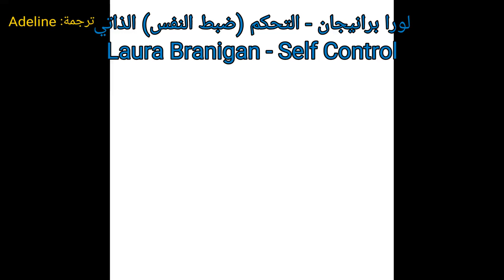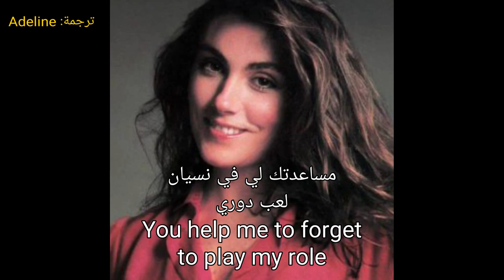Laura Branigan - Self Control (Eng Lyrics) مترجمة لورا برانيجان - التحكم (ضبط النفس) الذاتي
Laura Branigan - Self Control (Eng Lyrics) مترجمة
لورا برانيجان - التحكم الذاتي (ضبط النفس)
“Self Control” is the lead single and title track of Branigan’s third album. The song explores “losing your self-control to the night or to someone”.
"التحكم الذاتي" هو المسار الفردي الرئيسي والأغنية الرئيسية لألبوم برانيجان الثالث. تستكشف الأغنية "فقدان ضبط النفس ليلاً أو لشخص ما".
It was an international smash hit, reaching #1 in four countries overseas and breaking the top 10 in five others including a #4 US peak. This song was also recorded by Italian singer Raf who took it to #1 too (in Italy).
لقد كانت ضربة دولية ، ووصلت إلى المركز الأول في أربع دول في الخارج وكسرت المراكز العشرة الأولى في خمسة بلدان أخرى بما في ذلك قمة الولايات المتحدة رقم 4 . تم تسجيل هذه الأغنية أيضًا من قبل المغني الإيطالي راف الذي أخذها إلى المرتبة الأولى أيضًا (في إيطاليا).
More recently, “Self Control” was featured in the video game Grand Theft Auto Vice City.
في الآونة الأخيرة ، ظهرت "ضبط النفس" في لعبة الفيديو Grand Theft Auto Vice City.
Branigan told AP:
أخبرت برانيجان أسوشيتد برس:
The song was about losing your self-control to the night or to someone. We had a man representing the night, wearing a mask.
 كانت الأغنية تدور حول فقدان ضبط النفس في الليل أو لشخص ما. كان لدينا رجل يمثل الليل يرتدي قناعاً.
There were all these great dancers wearing masks by Willa Shalit. There’s a shot where the man comes into my bedroom, taking me into the night. He appears and disappears.
كان هناك كل هؤلاء الراقصين الرائعين يرتدون أقنعة ويلا شاليط. هناك لقطة حيث يأتي الرجل إلى غرفة نومي ، ويأخذني إلى الليل. يظهر ويختفي.
MTV didn’t play it. They said it was risqué. It was played in Europe and everywhere else. I didn’t think it was bad at all.
 إم تي في لم تشغلها. قالوا إنه صعب. تم تشغيلها في أوروبا وفي كل مكان آخر. لم أكن أعتقد أنه كان سيئًا على الإطلاق.
Produced By : Jack White (Producer) & Robbie Buchanan
إنتاج : جاك وايت (منتج) وروبي بوكانان
Written By : Raf, Steve Piccolo & Giancarlo Bigazzi
كتبها : راف وستيف بيكولو وجيانكارلو بيجازي
Drums : John “JR” Robinson & Carlos Vega
طبول : جون "جيه آر" روبنسون وكارلوس فيجا
Executive Producer : Jack White
المنتج التنفيذي : جاك وايت
Vocals : Laura Branigan
غناء : لورا برانيجان
Piano : Robbie Buchanan
بيانو : روبي بوكانان
Guitar : Dann Huff, Michael Landau & Paul Jackson, Jr.
غيتار : دان هوف ومايكل لانداو وبول جاكسون الابن.
Bass : Nathan East
صوت عميق : ناثان إيست
Release Date : April 19, 1984
تاريخ الإصدار : 19 أبريل 1984
 : Pop , Rock , Adult Contemporary
 : فرقعة ، روك ، المعاصر الكبار
* City light painted girl
فتاة رسمها ضوء المدينة
This could be a reference to Carl Sandburg’s most famous poem, Chicago, which features the lines:
يمكن أن يكون هذا إشارة إلى قصيدة كارل ساندبرج الأكثر شهرة ، شيكاغو ، والتي تحتوي على الأسطر:
They tell me you are wicked and I believe them, for I have seen your painted women under the gas lamps luring the farm boys."
يقولون لي إنك شريرة وأنا أصدقهم ، لأنني رأيت نساءك المصبوغات تحت مصابيح الغاز يجذبون صبية المزرعة ".
The line refers to prostitutes in early Chicago, as it became industrialized and was wholly unattractive.
يشير السطر إلى البغايا في أوائل شيكاغو ، حيث أصبحت صناعية ولم تكن جذابة على الإطلاق.
Prostitutes were referred to as “painted ladies,” because they wore lots of makeup, which was out of the norm at the time.
تمت الإشارة إلى البغايا باسم " السيدات المصبوغات " ، لأنهن كن يرتدين الكثير من مستحضرات التجميل ، والتي كانت خارجة عن المألوف في ذلك الوقت
* Wearing white as you’re walkin’
 Down the street of my soul
يرتدي الأبيض وأنت تسير
 في شارع روحي
Wearing white could be interpreted as innocence and purity so this means that the person that is being talked about in this song understands the narrator very well to the point where the narrator feels that they are invading their soul.
يمكن تفسير ارتداء اللون الأبيض على أنه براءة ونقاء ، وهذا يعني أن الشخص الذي يتم الحديث عنه في هذه الأغنية يفهم الراوي جيداً لدرجة أن الراوي يشعر أنه يغزو روحه.
Our souls are intimate places so if someone could invade it, most of us would feel uncomfortable but the narrator in this song talks about how purely this person is doing this act even if they are invading one of the narrator’s most intimate zones
 إن أرواحنا أماكن حميمة ، لذا إذا تمكن شخص ما من غزوها ، فسيشعر معظمنا بعدم الارتياح ، لكن الراوي في هذه الأغنية يتحدث عن مدى صراحة هذا الشخص في القيام بهذا الفعل حتى لو كان يغزو واحدة من أكثر مناطق الراوي حميمية.
* I, I live among the creatures of the night
   أنا ، أنا أعيش بين مخلوقات الليل
It’s a reference to Dracula, “Listen to them — children of the night. What music they make.”
إنها إشارة إلى دراكولا ، "استمع إليهم - يا أولاد  الليل. ما هي الموسيقى التي يصنعونها ".
Over the years the quote morphed from “children of the night” to “creatures of the night.”
على مر السنين ، تحول الاقتباس من "أولاد الليل" إلى "كائنات الليل".